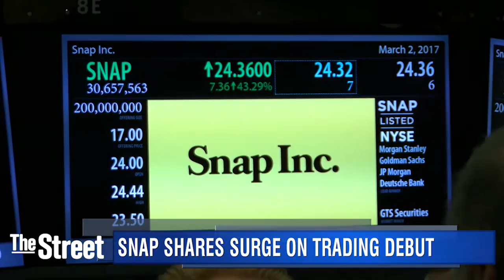Why Investors Should Wait Before Buying Shares of Snap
Retail investors may want to let the dust settle before piling into shares of Snap , which debuted on the New York Stock Exchange on Thursday. That's the assessment from Peter Costa, president of Empire Executions, who said IPOs are usually volatile in the first few trading sessions. TheStreet's Scott Gamm reports from the floor of the New York Stock Exchange.